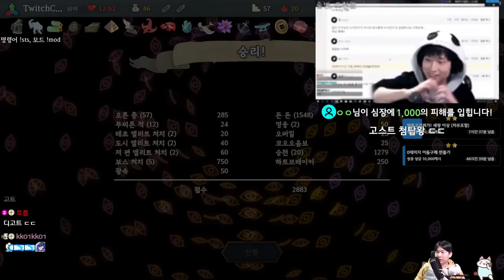따봉결함아 고마워 {Slay the Spire} {슬레이 더 스파이어}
그를 왜 결함이라고 부르죠